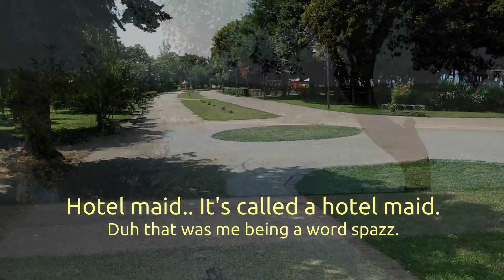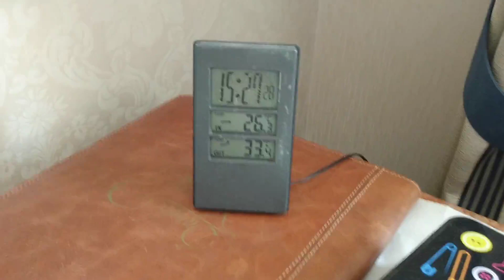I moved to Bulgaria!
I have moved to Silistra in Bulgaria.